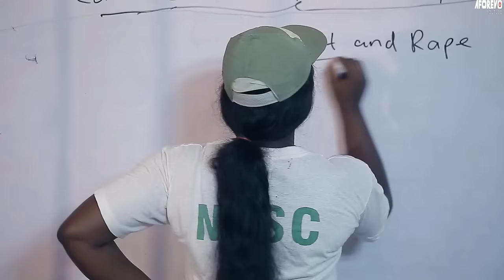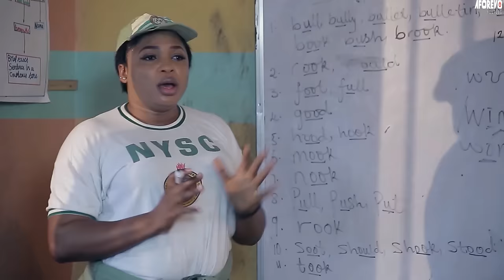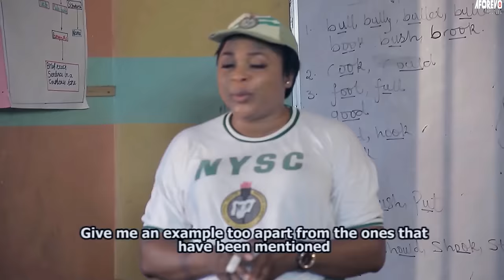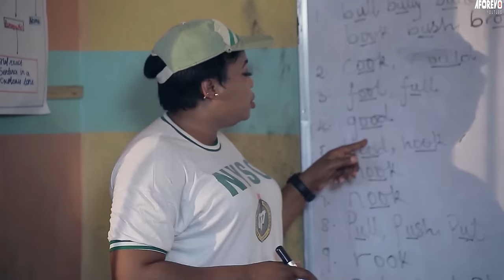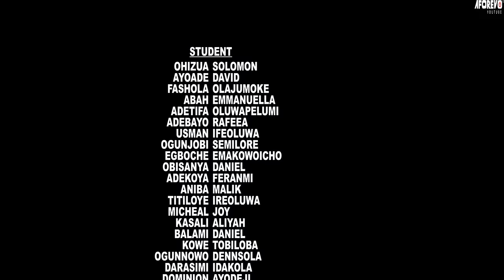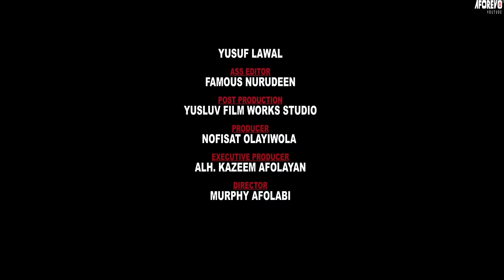IYAWO OJO KAN - A Nigerian Yoruba Movie Starring - Ibrahim Chatta, Kemi Afolabi, Jaiye Kuti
She was a banana seller; her grandma couldn't afford to send her to school. Yet she is the benefactor of the calabash of wealth. When will she inherit it?